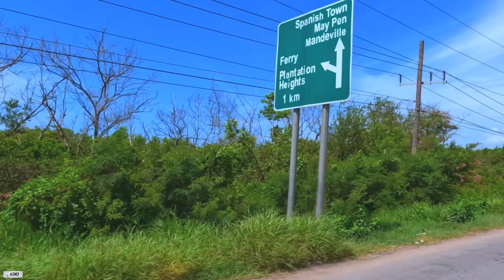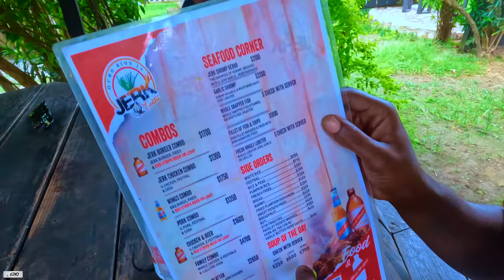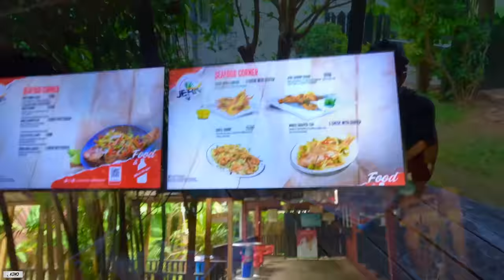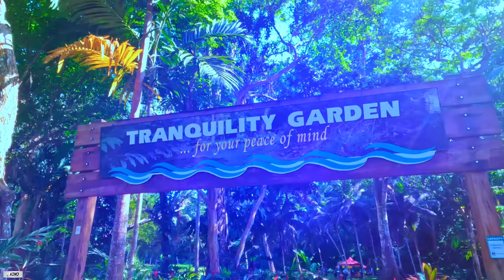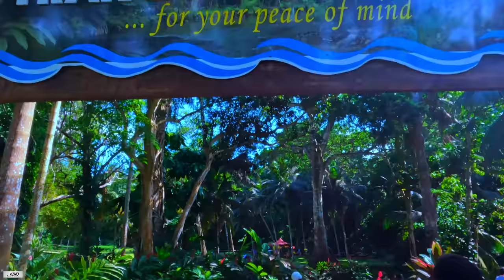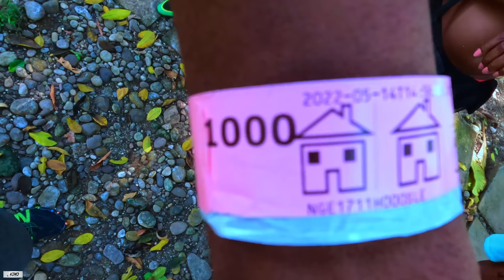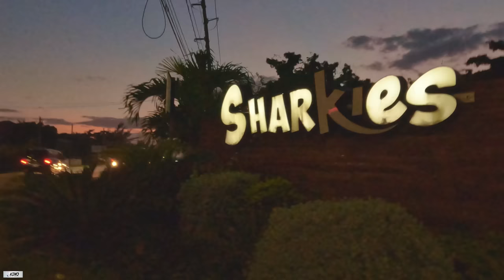OLIVER IS HERE...BUT WHERE IS CARLA (Dunn’s River ) (Pt 535 )